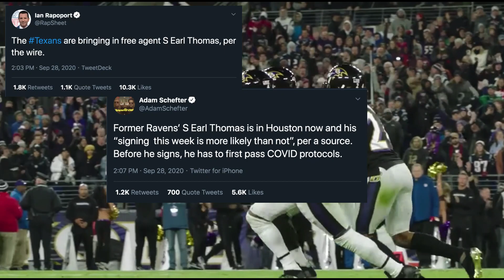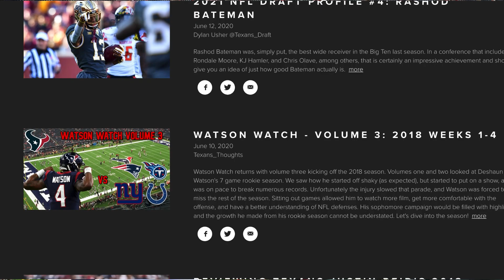Houston Texans to sign Earl Thomas? | What he could bring to the Texans | Ravens and Seahawks Safety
In this video I show what Earl Thomas can bring to the Houston Texans, if we potentially sign him.

Huge shoutout to Isaiah for the dope jersey swap! Follow this talented dude on Twitter: @Isaiaht27 and on Instagram: @IHTGFX